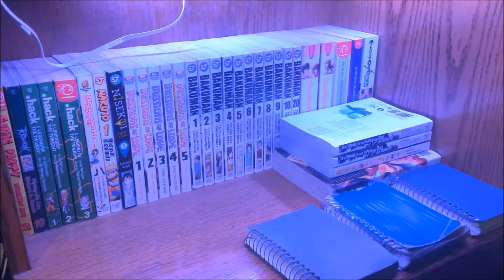I AM DOMO-KUMA! FEAR ME RAWR~! Domotalksu Vlog~! 34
Off Camera and I put on this hat I am known to many as Domo-Kuma! Hear me Roar!~! XD

Songs used in Video:
Intro: Haikyuu 2 OP "I'm a Believer" (Instrumental Ver.) by SPYAIR
Outro: None! Less Editing for me~! XD